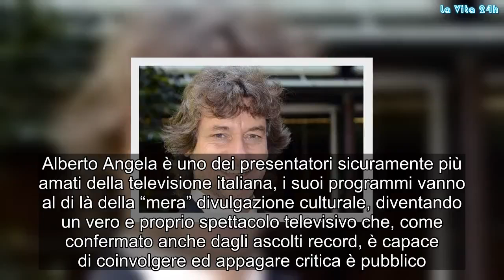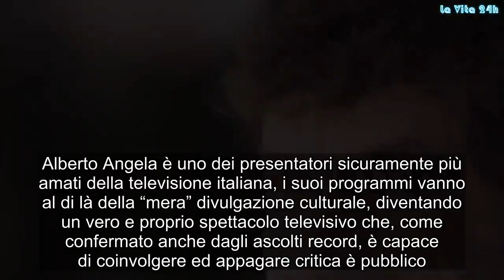Alberto Angela preoccupato per il figlio Edoardo, ecco cosa è successo al ragazzo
Alberto Angela ha la fortuna di avere una bellissima famiglia e un bellissimo figlio. Purtroppo le insidie sono sempre dietro l’angolo per i personaggi famosi. Ecco cosa è successo al suo ragazzo
Alberto Angela è uno dei presentatori sicuramente più amati della televisione italiana, i suoi programmi vanno al di là della “mera” divulgazione culturale, diventando un vero e proprio spettacolo televisivo che, come confermato anche dagli ascolti record, è capace di coinvolgere ed appagare critica è pubblico.

L’intervista ed i problemi con la polizia postale
Alberto Angela è sicuramente uno degli esponenti di spicco della televisione nostrana. I suoi programmi sono un successo in termini di ascolti ed i temi trattati sono sempre stimolanti ed interessanti. In una recente intervista, Angela ha parlato molto sia dei prossimi programmi, ma anche della sua vita privata.

Alberto ha rivelato inoltre alcuni aneddoti interessanti riguardanti il figlio Edoardo. Pare infatti che il divulgatore per eccellenza si sia dovuto rivolgere alla polizia postale a causa il numero estremamente elevato di profili fake registrati sui social a nome del figlio.

“Che dire dei miei figli, che come tutti i ragazzi hanno il futuro negli occhi e le nostre speranze nel cuore. […] Per quanto riguarda l’attenzione esagerata dei social verso mio figlio Edoardo che posso dire. Mi è spiaciuto come potrebbe dispiacere a lei, ha figli? Mi dispiace perché lui non è qualcuno che vuole esporsi, è una persona normale.

Poi Angela ha spiegato:

Lì è il mondo che bussa alla porta, è un effetto collaterale dell’epoca in cui viviamo. Sono nati decine di profili fake con le sue foto e il suo nome. Erano quaranta. Sono andato dalla polizia postale, è partita un’ azione legale. Questo si chiama furto di identità ed è un reato”.

Il passato da ricercatore e i commenti sul web
L’ intervista si è poi spostata su temi più personali, come ad esempio la figura idealizzata di Angela, che da qualche tempo spopola sul web, e che assimila il presentatore ad una sorta di latin lover. Sul tema Alberto Angela ha preferito svincolarsi con un laconico “no comment”.

Il presentatore ha però voluto precisare il suo passato come ricercatore:

“Io sono molto diverso dai miei colleghi-ha precisato Angela- sono un ricercatore prestato alla televisione. Per dieci anni ero nei luoghi dove si fanno documentari, dentro le tende in mezzo al Serengeti, con i leoni. Non faccio tivù per apparire sui rotocalchi, ma per condividere il piacere pazzesco di scoprire cose che non sapevi prima”. Gossip, # LaVita24h,